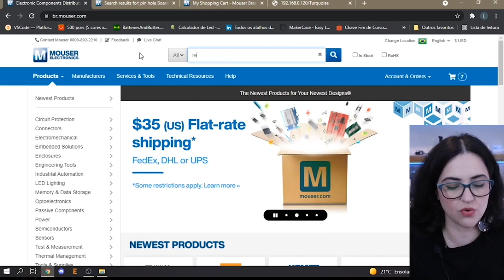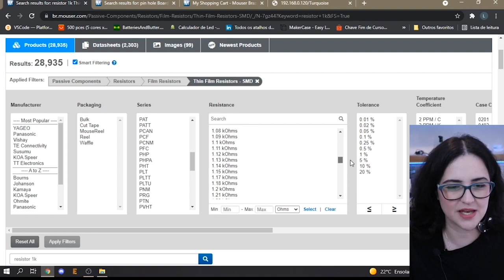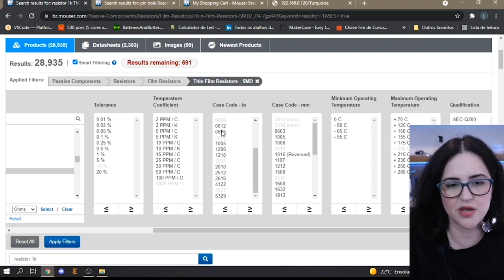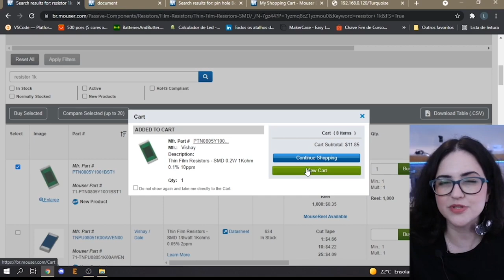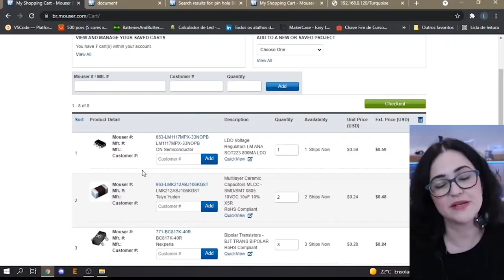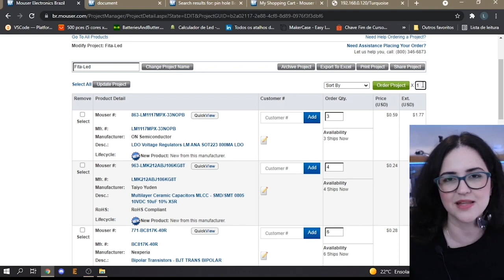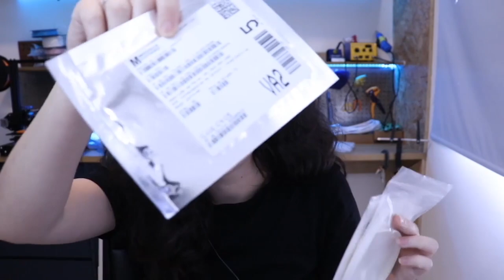👉DICAS para escolher, comprar e organizar seus COMPONENTES ELETRONICOS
👩🏻‍🏭 O software de desenvolvimento de que utilizo por aqui é o Altium Designer Bora falar sobre componentes eletrônicos? Quero mostrar para vocês algumas ferramentas da MouserEletronics que vão te ajudar a organizar e adquirir os componentes q vc precisa para seu projeto.

A Mouser Electronics distribui globalmente semicondutores e componentes eletrônicos para mais de 1.100 marcas de fabricantes 🔵Venha conhecer a MOUSER

CONFIRA OS MEUS PROJETOS

👉 Segue a dica, já salva o link da para vc montar seu carrinho também!!!